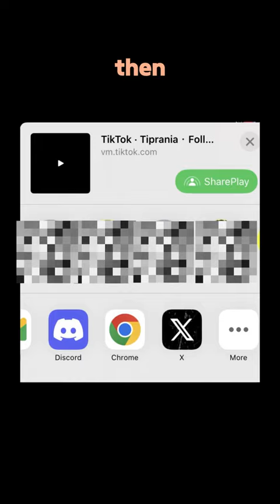Fisherman just found something unexplainable! 😳